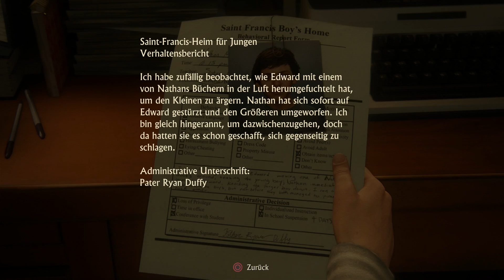Uncharted 4: A Thief´s End - #01 Die Verlockung des Abenteuers